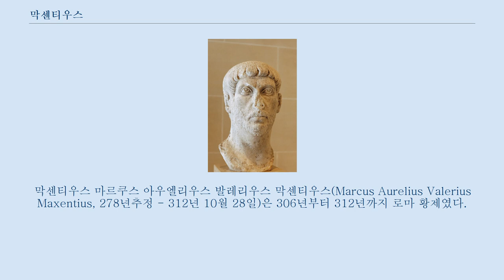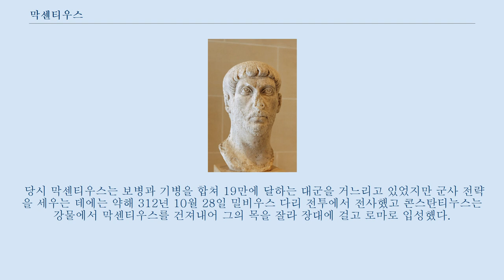막센티우스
막센티우스 마르쿠스 아우엘리우스 발레리우스 막센티우스(Marcus Aurelius Valerius Maxentius, 278년추정 - 312년 10월 28일)은 306년부터 312년까지 로마 황제였다.
 전임 황제 막시미아누스의 아들이자 제국 동방의 황제 갈레리우스의 사위였다.
 305년 아버지 막시미아누스와 디오클레티아누스와 함께 퇴위한 뒤 새로운 사두정치체제에서 부제자리를 세베루스에게 내주었다.
 306년 콘스탄티우스 클로루스가 죽자 콘스탄티누스 1세가 병사들에게 황제로 추대되고 이를 정리하는 과정에서 세베루스가 서방의 정제가 되고 콘스탄티누스 1세가 부제로 정해지자 그동안 소외당했고 세베루스의 정책에 불만을 품은 로마인들은 원로원에서 306년 10월 28일 막센티우스를 황제로 선포했다.
 이를 저지하기 위해 307년 2월 세베루스가 군사행동을 개시했으나 아들 막센티우스를 돕기 위해 다시 정치계에 복귀한 막시미아누스가 군사를 이끌고 라벤나에서 이를 격퇴하고 세베루스를 살해했다.
 서방의 정제가 없는 상황에서 상황정리를 위해 전임황제인 디오클레티아누스, 막시미아누스, 그리고 동방 황제인 갈레리우스가 모여 회합을 가졌고 서방황제에는 리키니우스를 앉혔다.
 이에 불만을 품고 막센티우스는 아버지와 사이가 나빠져서 막시미아누스는 이전에 그가 황제로 지명했던 콘스탄티누스 1세에게 도망갔다.
 막센티우스의 관할은 이탈리아·스페인·북아프리카로 비교적 잘 다스렸지만 308년 카르타고에서 알렉산데르가 반란을 일으켜 스스로 황제라고 칭했으며 이에 맞서 싸워서 이겼다.
 뒤이어 갈레리우스가 쳐들어오나 아무 소득 없이 물러났고 카르눈툼 수뇌 회담을 거치며 이탈리아, 북아프리카의 지배자 자리를 굳혀 311년에는 북아프리카를 다시 손에 넣었다.
 상대적으로 황제의 권위가 약했던 그는 이를 만회하기 위해 대규모 공공사업을 많이 실시하였다.
 특히 당시 점차 유명무실해져가던 제국의 수도인 로마에 대규모의 건물을 지어 로마시민의 환심을 샀다.
 로마 광장에 아들 로물루스를 위해 신전을 세우고 거대한 바실리카도 지었다.
 당시 기독교인들의 기록에는 콘스탄티누스 1세를 상대적으로 부각시키기 위해 그를 폭군처럼 묘사하고 있으나 그는 비록 과거 이교도적인 로마의 영광을 재현하는데 관심이 많고 특히 마르스를 숭배했지만 기독교인들에 대해서도 관용을 베풀었다.
 아버지 막시미아누스가 콘스탄티누스에게 죽임을 당한 이후 콘스탄티누스와 막센티우스의 사이는 점차 나빠졌다.
 결국 콘스탄티누스는 4만 명의 정예병을 이끌고 알프스를 넘어 이탈리아로 쳐들어왔고 너무나 쉽게 이탈리아 북부와 중부의 여러 도시들이 콘스탄티누스에게 항복했다.
 당시 막센티우스는 보병과 기병을 합쳐 19만에 달하는 대군을 거느리고 있었지만 군사 전략을 세우는 데에는 약해 312년 10월 28일 밀비우스 다리 전투에서 전사했고 콘스탄티누스는 강물에서 막센티우스를 건져내어 그의 목을 잘라 장대에 걸고 로마로 입성했다.